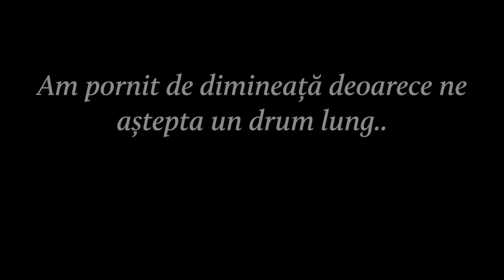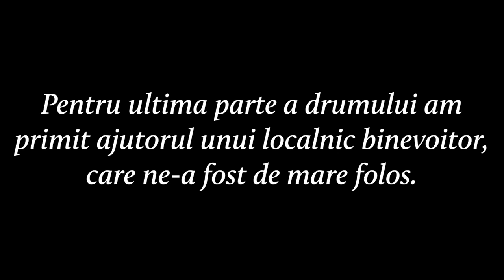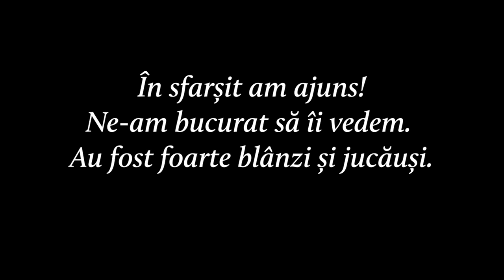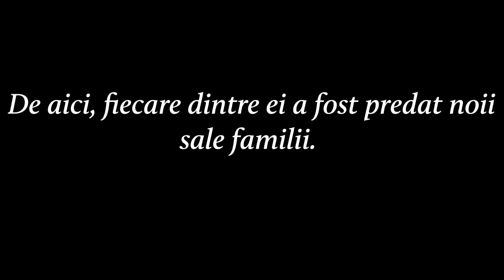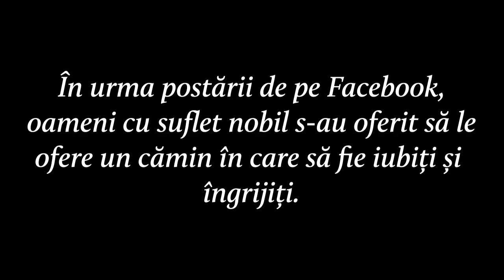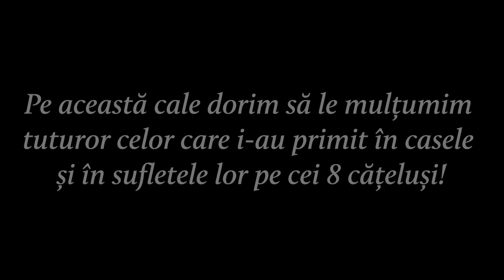Misiune Indeplinita - Am salvat 8 catelusi!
În acest videoclip am salvat viața a 8 cățeluși care erau lăsați să moară de foame într-o scorbură de copac.

Muzică folosită:

Moby - Why Does My Heart Feel So Bad
Welshly Arms - Sanctuary